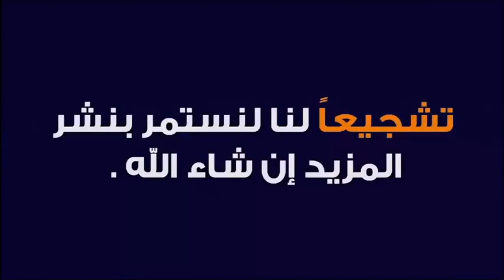رفض ملف زواجي لأني سجين 🕌 الدكتور طيب كريبان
جديد 2021 : رفض ملف زواجي لأني سجين 🕌 الدكتور طيب كريبان
 ▬▬▬▬▬▬ஜ۩☺۩ஜ▬▬▬▬▬
 ▬▬▬▬▬▬ஜ۩☺۩ஜ▬▬▬▬▬
⛔ أحبابي الكرام ، إذا أعجبكم الفيديو رجاءاً لا تنسوا :

 ▬▬▬▬▬▬ஜ۩☺۩ஜ▬▬▬▬▬
مواضيع سابقة

🕌 عَنْ أَبِي هُرَيْرَةَ، عَنِ النَّبِيِّ صَلَّى اللهُ عَلَيْهِ وَسَلَّمَ قَالَ:
 ▬▬▬▬▬▬ஜ۩☺۩ஜ▬▬▬▬▬
⚠️ توضيح مهم ❗

 ▬▬▬▬▬▬ஜ۩☺۩ஜ▬▬▬▬▬
# هاشتاغ الموضوع #